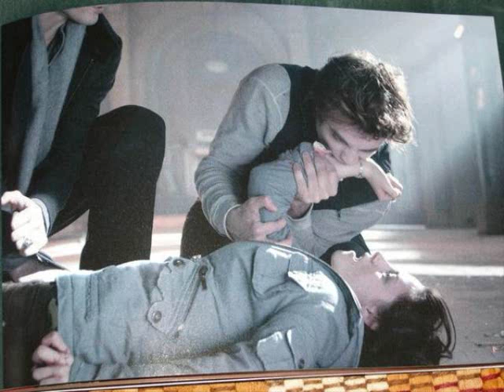TWiLiGHT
songs:
love story-taylor swift
fall for you-secondhand serenade